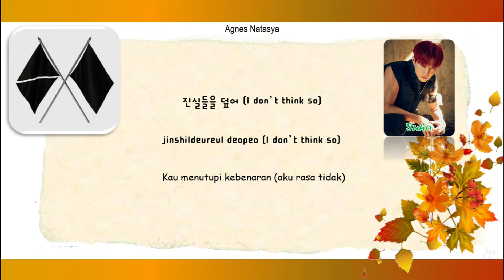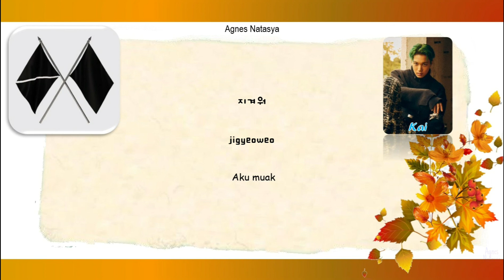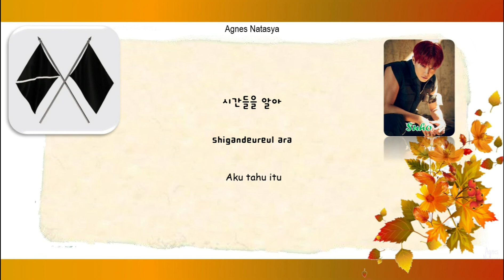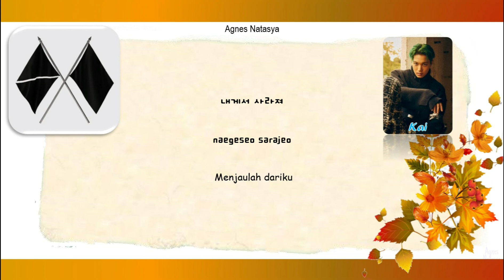[Indosub] EXO - Obsession Lyrics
Hi!!!
Sorry for my mistakes^^
Hangul : Naver
Rom : CCL
Artis : EXO
Album : Obsession - The 6th Album
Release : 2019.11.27